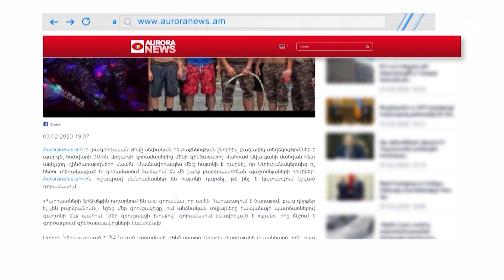Ապրիլյան քննիչ հանձնաժողովին հրավիրված էր ԶՈՒ ԳՇ պետը